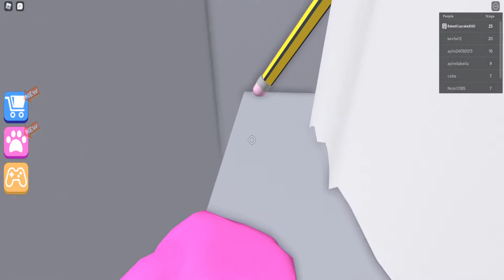[Roblox] Escape School Obby! by PlatinumFalls - Full Playthrough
In this video, I'll be doing a full playthough of a Roblox Experience called Escape School Obby by PlatinumFalls. This is quite a easy obby for more experienced players, although it's quite enjoyable. The only bug I ran into was 1 of the vehicles not moving properly. Other than that, it works fine.